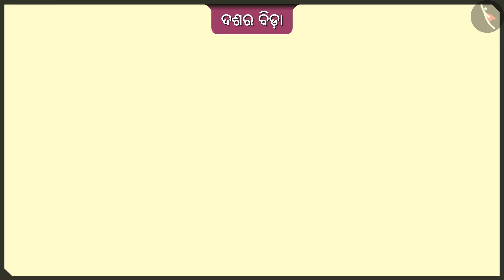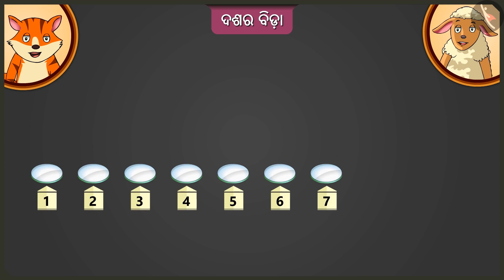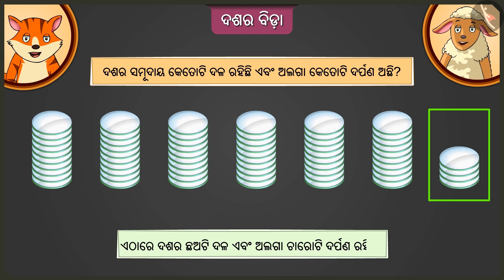ଦଶ ର ବଣ୍ଡଲ୍ | Part 3/4 | Bundles of 10s | Odia | Class 2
ଦଶ ର ବଣ୍ଡଲ୍ | Part 3/4 | Bundles of 10s | Odia | Class 2 | ଦୁଇ ଅଙ୍କଯୁକ୍ତ ସଂଖ୍ୟା  | कक्षा 2 | NCERT | ଦଶକରେ ଗଣତି

Bundles of 10s | Two digit numbers | Grade 2 | NCERT | Counting in tens

Welcome to part 3 of Bundles of 10s. In this video, we will discuss various examples of Bundles of 10s.